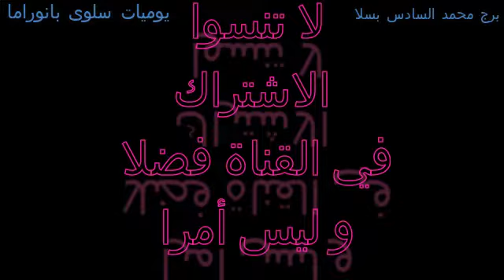برج محمد السادس و امطار الخير#shorts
ما شاء على جمال الامطار على نافذة السيارة و جمال البرج